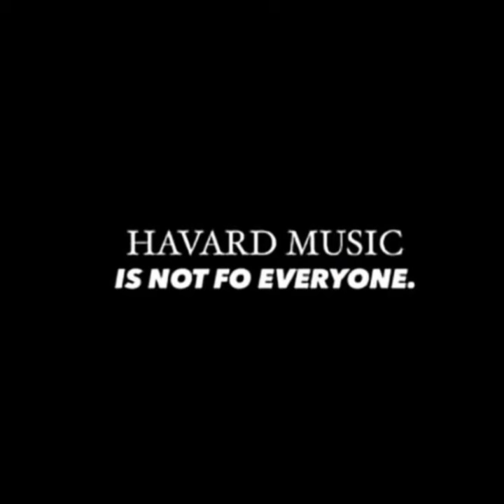Olee Zumbedeba - Djy Mash SA & Wav Musiq